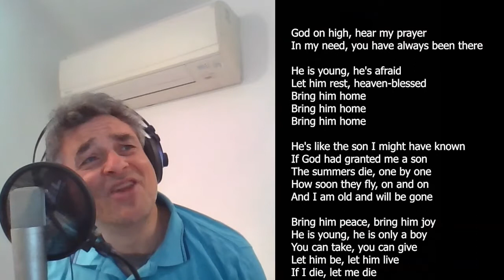ROBERT STEINER: Bring him home (Les Misérables - Boublil/Schonberg)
Performed by: Robert Steiner